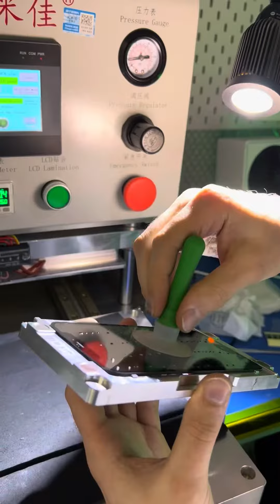Ультракринж из zoolander нашёл айфон в снегу и меняет на нём стекло.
Наш телеграм: tg.me/stanisla_bot
Ждём вас в наших мессенджерах или в сервисе в Нижнем Новгороде!